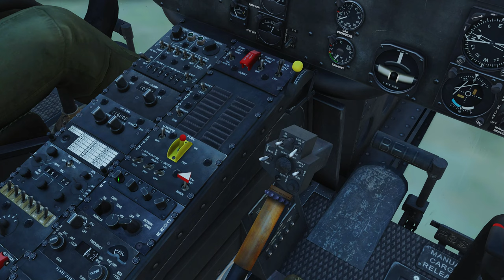DCS 2.9 Paradise Lost Campaign Intro + Mission 01 (Full ver.)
T i t l e:
Paradise Lost
01. Resupply

11:17   Mission 01

System:
AMD Ryzen™ 7 7800X3D
RTX 4070Ti
Naturalpoint TrackIR5